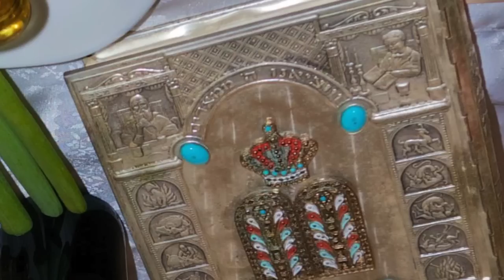Secrets of the Passover